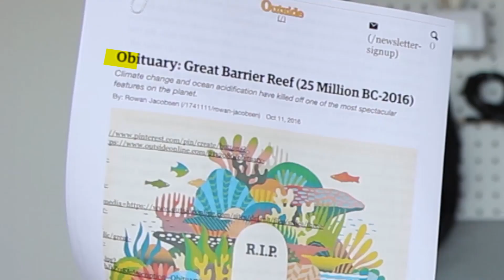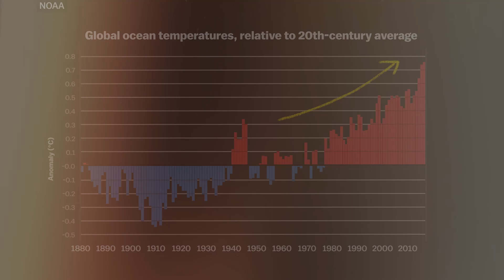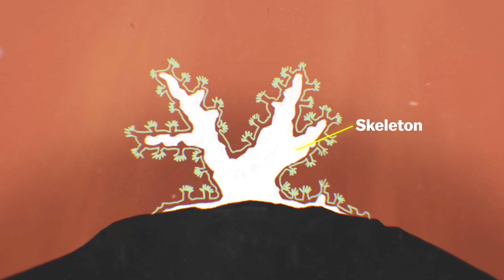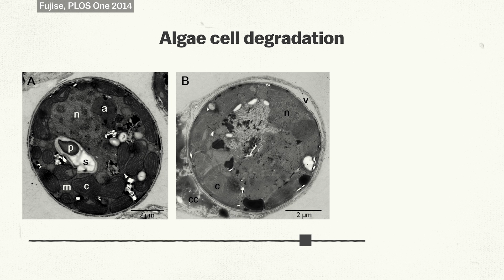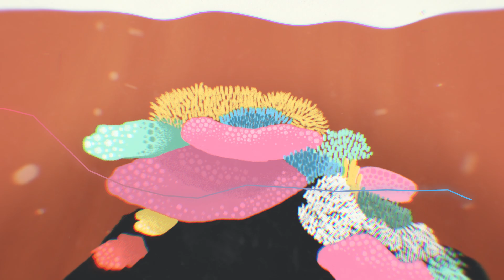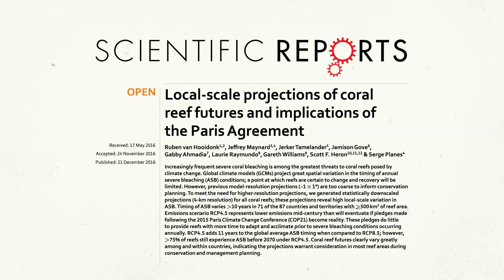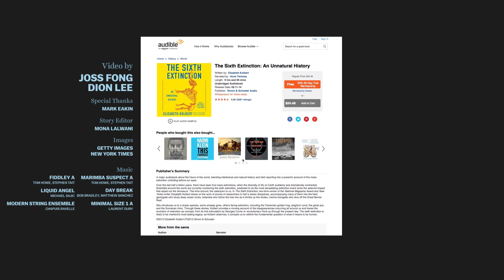How dead is the Great Barrier Reef?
Coral bleaching is the biggest threat to the Great Barrier Reef. But it's too early for obituaries.

Australia's Great Barrier Reef is the largest coral reef system in the world and the only living structure visible from space. Although ecosystem managers in Australia have worked hard to preserve the reefs, the past couple of decades have brought a new threat that can't be solved by any one country alone: human-induced global warming. Rising ocean temperatures have caused mass coral bleaching in coral reefs around the world, in every tropical ocean from the Caribbean to the South Pacific. This is now considered to be the biggest threat that coral reefs face, and they face many, including overfishing, pollution, storm damage, and invasive species.